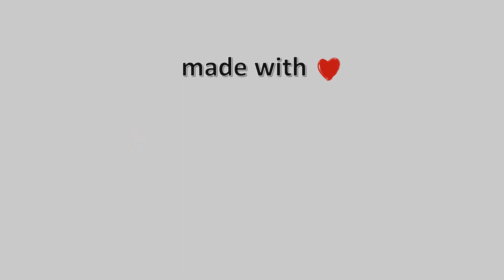🌦️ 12-Νοεμβρίου-2023, Κάμερα Παρθενώνα Χαλκιδικής Timelapse, Timelapses.gr 🇬🇷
Η κάμερα τοποθετήθηκε στον παραδοσιακό οικισμό Παρθενώνα, στον ορεινό όγκο του Μαρμαρά Χαλκιδικής σε 310μ. υψόμετρο, με Δυτικό-νοτιοδυτικό προσανατολισμό προς τον κόλπο της Σιθωνίας, ενώ απέναντι διακρίνεται το γνωστό νησάκι ”Κέλυφος” και το πρώτο πόδι της Χαλκιδικής. Συγκεκριμενα η κάμερα είναι τοποθετημένη στον παραδοσιακό ξενωνα Horostasi. Ένα υπέροχο και φιλόξενο ξενοδοχείο με απίστευτη θέα, για τις αποδράσεις σας όλες τις εποχές του χρόνου.Ιδιοκτησία-Φιλοξενία 🇬🇷 \ 🔔 Εγγραφή Στο Κανάλι 🌅 Ηλιοβασίλεμα στην Ελλάδα \ ❄️ Χιονισμένη Ελλάδα \ 🌈 Χρωματιστός Ουρανός 🎥 Camera host Bensound.com - Beyond The Line\⚙️ Για το βίντεο αυτό χρησιμοποιήθηκαν 1441 Φωτογραφίες\⌛ Χρόνος Επεξεργασίας: 14 λεπτά, 10 δευτερόλεπτα\Timelapse Generated \Facebook \greece